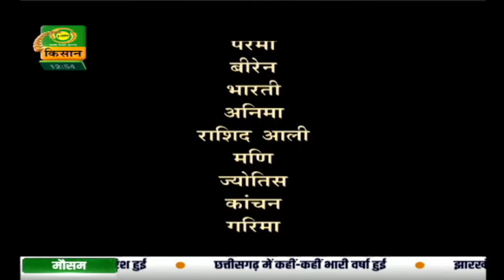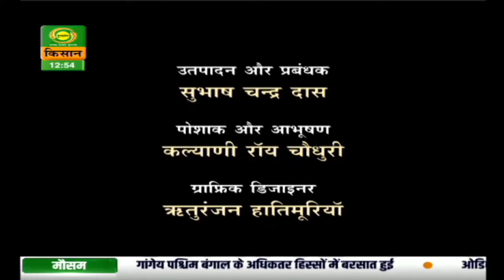गुलदस्ता (पूर्वोत्तर के बगीचे से) : कहानी -अनिवार्य (पार्ट-1) | Guldasta | August 26, 2020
गुलदस्ता (पूर्वोत्तर के बगीचे से) :कहानी -अनिवार्य (पार्ट-1)
Watch DD Kisan's fictional programme 'Guldasta (Purvottar Ke Bagiche Se)' -  episode 'Anibharya' Part- 1